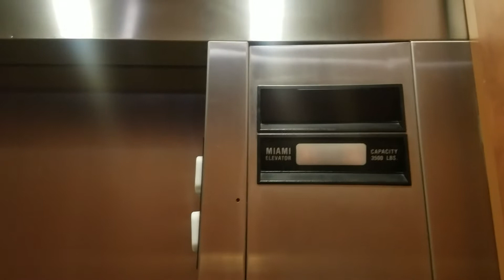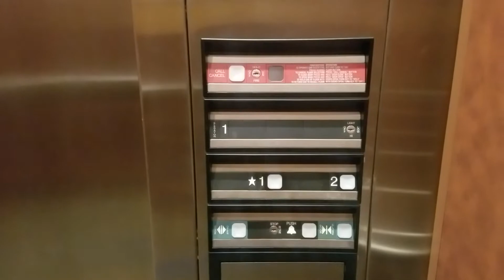Former Miami Impulse Hydraulic elevator @ Parkside Corporate Center 2, Miami Lakes FL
It's very nice of that a tall cab & in the second floor of that a outside of that a call button is shows up for no reason at all oh wow & it got messed up & they need to be fixed it of that a down call button in the second floor & this is a building 2 of that & after it got modernized by brand new of Global elevator in this year & it's used to be a Miami Impulse elevator from 1994 before.

Update April 2024: After it got modernized by brand new of Global elevator in this year & it's used to be a Miami Impulse elevator from 1994 before.

Installed in 1994 & it got Modernized in 2024

Brand: Miami Impulse elevator

Modernized: Global elevator

Fixtures: Former Impulse/Unknown

Call Buttons: Former Impulse/Unknown